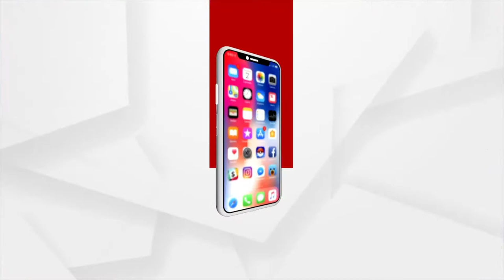Cuttack Odia Sahitya Members Show Concern for Younger generation's Interest in literature